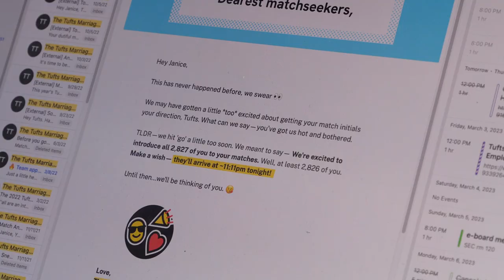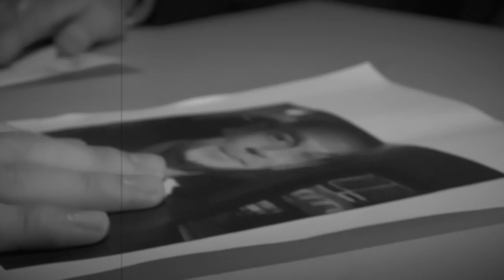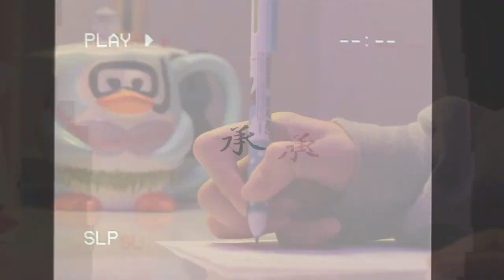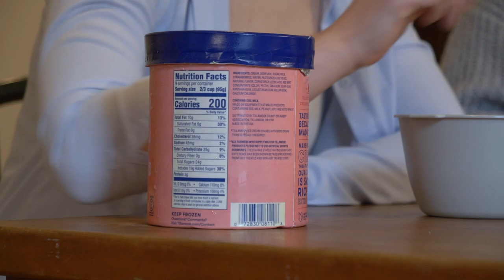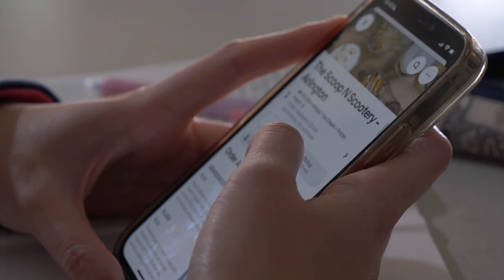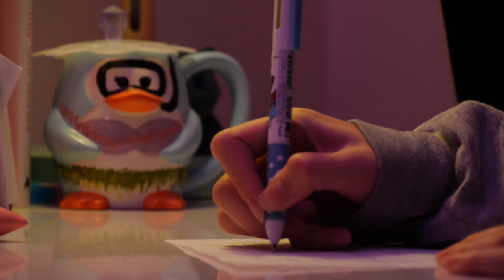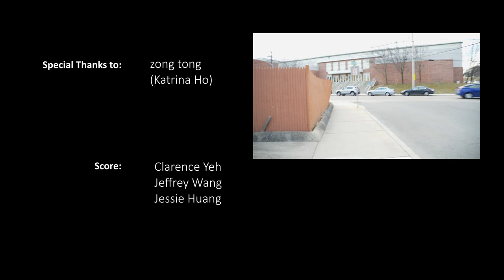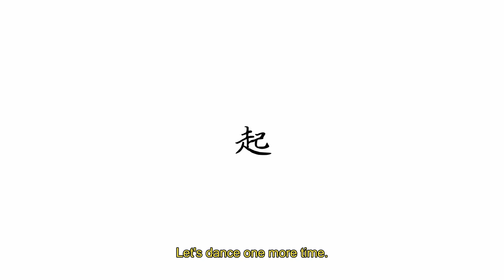Qi (起) | short film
My take on the 4-part Chinese narrative, with a few sprinkles of crack here or there.

Made a short film with TAST(Taiwanese Association of Students at Tufts) that premiered at our 2023 Night Market!

Shoutout to Sarah Jun who wrote and directed it with me, and Nick Phan for being in it as well as being my boom guy

Special thanks to Victor Fan (大哥) and Sarah Wang for choreography, to TAST president Ali Hwang and my forever big Katrina Lin for being the main characters

NOTE: i know it's usually 起承轉合 but I used 結 cuz my asian-american, chinese-second-language ass thinks it's cooler that way~ maybe I should have been more accurate idk i was too lazy to fix it in post also bts did it so like why can't i =-=